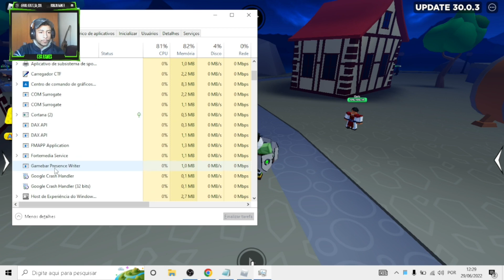Como Tirar O Lag Do Anime Fighters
no video de hoje eu ensino como tirar o lag do anime fighters simulator,você vai aprender como deixar seu anime fighters mais leve,nesse video eu ensino todas as configurações necessarias para o anime fighters parar de travar.

APOIE O CANAL PELO PIX: 36427a23-4cc8-4314-8b1a-d27767b9dc7c
O Que E O Canal Cbx Games?
- o canal cbx games e um canal brasileiro de roblox faço gameplays e lives dos melhores jogos do roblox
então se você gosta de roblox se increve ai :)